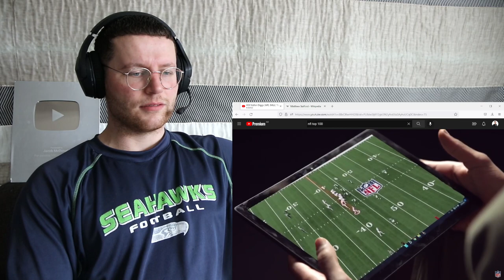Rugby Player Reacts to STEFON DIGGS (Buffalo Bills, WR) #26 NFL Top 100 Players in 2022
Since coming to Buffalo two years ago, Diggs has established himself as the No. 1 receiver on the Bills, the favorite target of Josh Allen and one of the best receivers in the game. He led the NFL in 2020 in receptions (127) and receiving yards (1,535), and in 2021, he was close to those numbers with 1,225 yards on 103 catches. Both years he was named to the Pro Bowl. Diggs can play at all three levels and against any coverage, making him difficult for defenses to contend with without leaving other players open. The Bills recognized Diggs’ talent and rewarded him this offseason with a four-year, $96 million contract extension that’ll keep him in Buffalo through 2027.